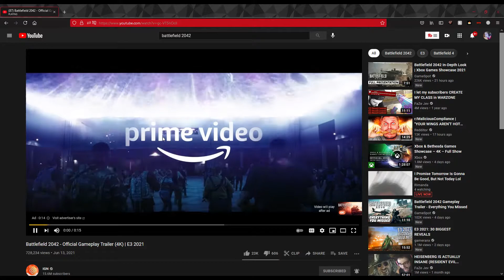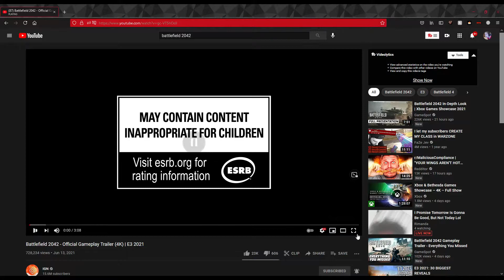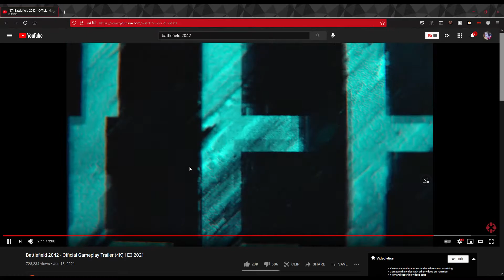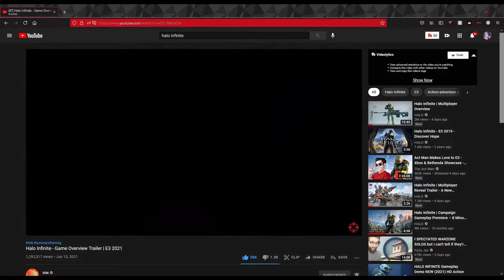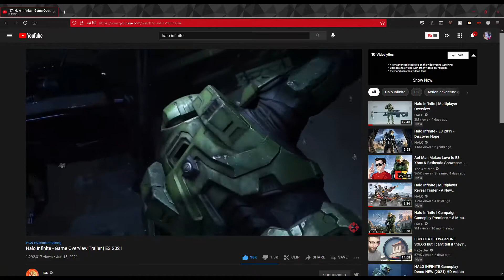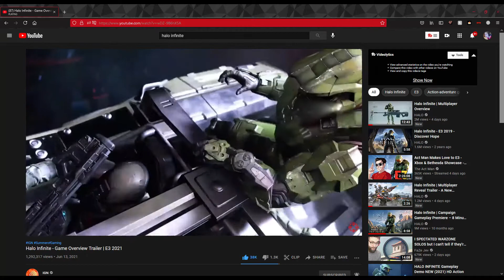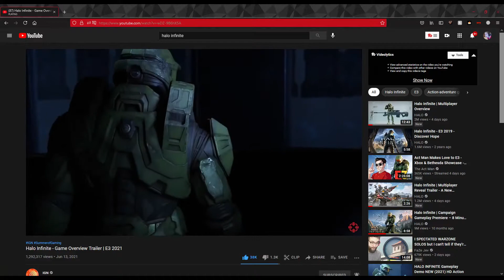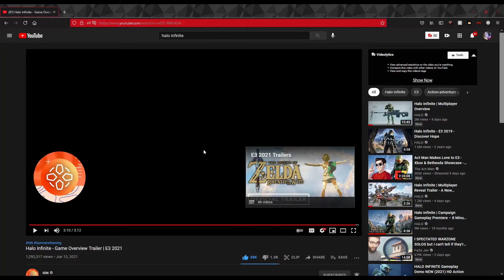reacting to a dumb ass that think battlefield is bad (lollll)